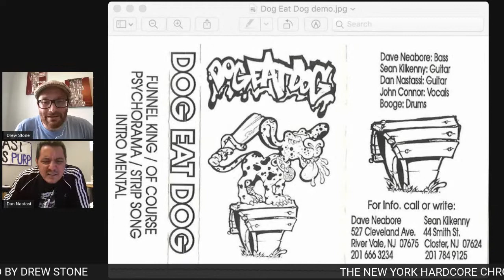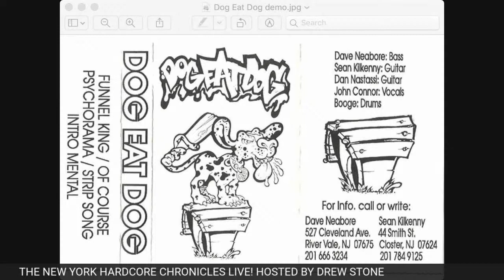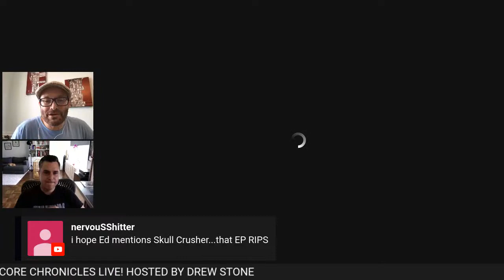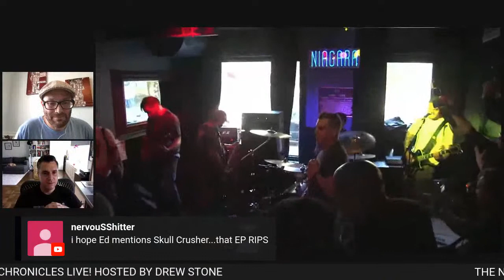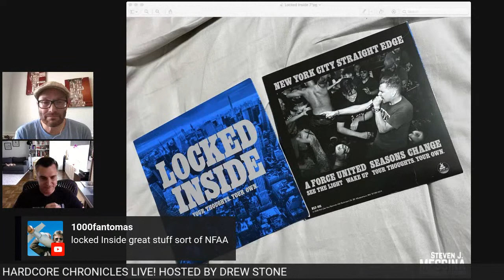The New York Hardcore Chronicles Live! Show #1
Episode #1 Guests Dan Nastasi & Larry The Hunter (Kings Never Die), Ed McKirdy (Locked Inside), Steven J. Messina (Hardcore Shutterbug) Special Guests DJ Sid Da Kid & Ratbones. The show will focus on NYHC but in addition guests will include musicians, filmmaker's, authors and artists from all walks of life that I've worked with thru the years. There will be lots of surprises and we will be taking questions during the show so please roll up your sleeves and get involved.